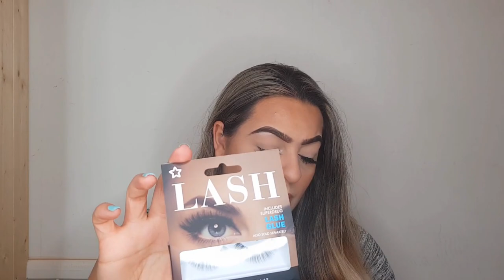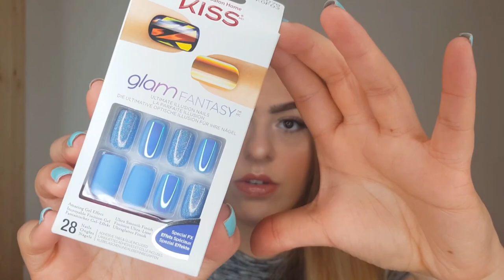UNBOXING SUPERDRUG PRESENTS GOODYBAG | Tatiana Correia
Go over to my instagram and find the B. Makeup post. Follow the rules on there! Picture was posted 06/10/19.

Giveaway ends 19th October 23:59

Hi Beauts,

In this video, I will be showing you what I got at the Superdrug Presents event. I really had fun filming this and think it would be nice to do similar videos in future - what do you think?

Tee x

Makeup I'm wearing:
Eyebrows - MAC Brow Styler in Spiked
Foundation - L'Oreal True Match
Concealer - Tarte Shape Tape
Powder - Laura Mercier Translucent Powder
Bronzer - Revoluition Reloaded in Take A Vacation
Highlight - Revolution Soph Highlight Palette
Mascara - L'Oreal Baby Roll
Blush - Revolution Reloaded Rhubarb & Custard